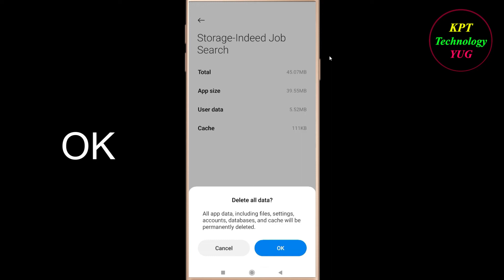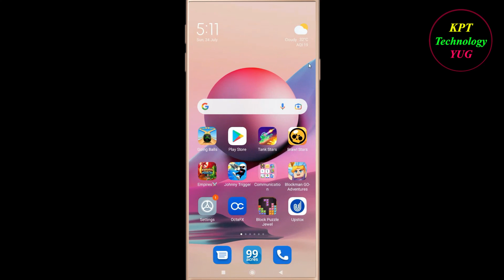How to Fix Indeed Jobs Oops - Something Went Wrong Error in Android & Ios - Please Try Again Later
Let's Fix Indeed Jobs App  Oops - Something Went Wrong Error in Android & Ios - Please Try Again Later just follow some basic steps to fix this issue.